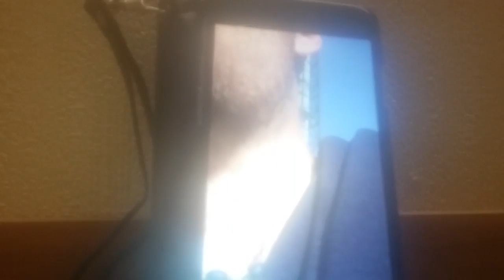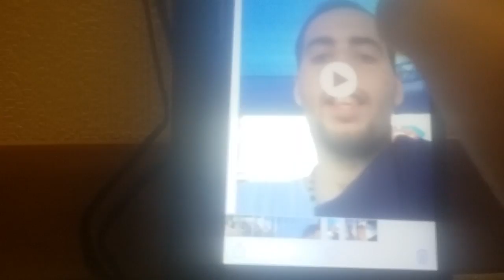Talking about the last ride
It was the superman escape